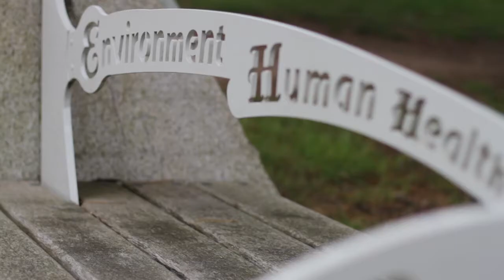Medical School inspiring stories - Ben Wheeler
The University of Exeter Medical School is proud to hold an Athena SWAN Silver Award.

Read more Inspiring Stories, collated by the University of Exeter Medical School Equality & Diversity Group,